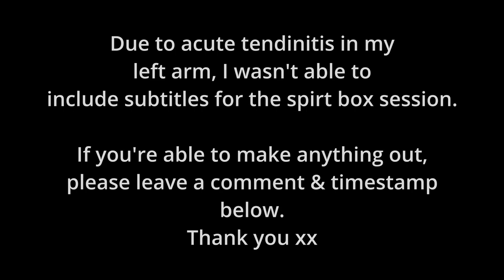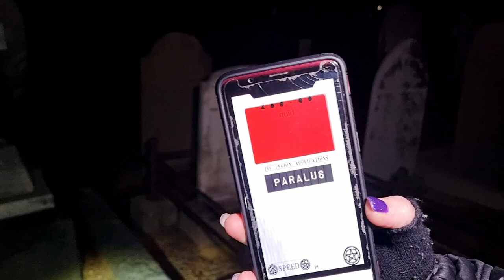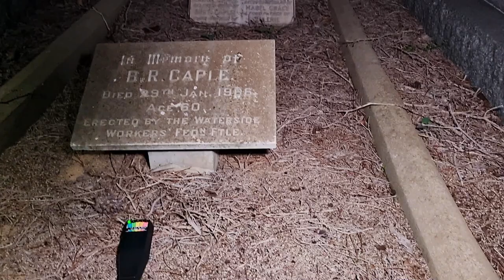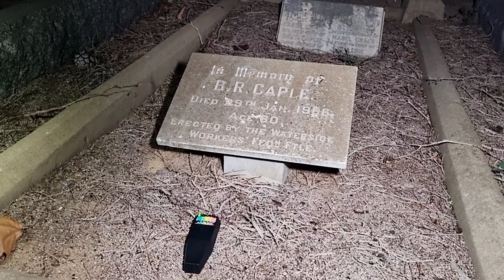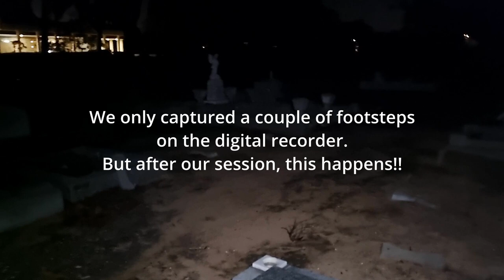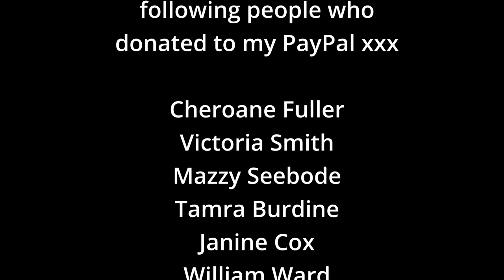THE SPIRITS WERE STIRRING | Fremantle Cemetery | S2 E11 | RAW Paranormal Investigation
On tonights episode of Ethereal Sisters Paranormal, Join Peta as she investigates the infamous Fremantle Cemetery. Fremantle Cemetery is situated on 46 hectares of land and is home to the legendary Bon Scott from ACDC. The cemetery encapsulates a sample of Fremantle's history & has half a dozen notorious murderers buried on the grounds.  The 1st burial took place in 1899, now there are over 42,000 people buried there